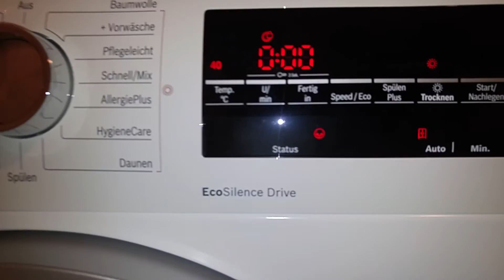Bosch Washer Dryer/Waschtrockner - Wash&Dry 60' (part II)